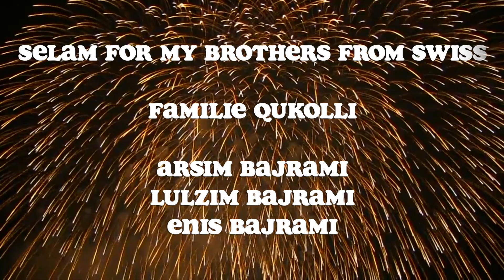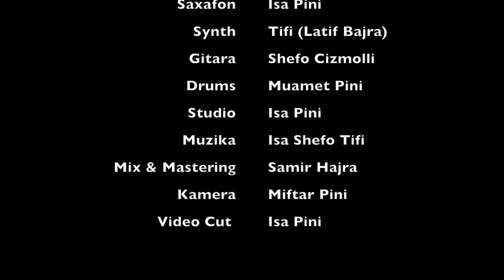Isa Pini x Tifi x Shefo x Muamet (Nevo Bers SPLET 2021)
All Rights of this Music & Video are by: Isa Pini

Caution! forbidden to Copy Audio & Music !

Contact Isa Pini: 0175/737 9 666

ISA TIFI HORO

Muzika: Vedat Haziri